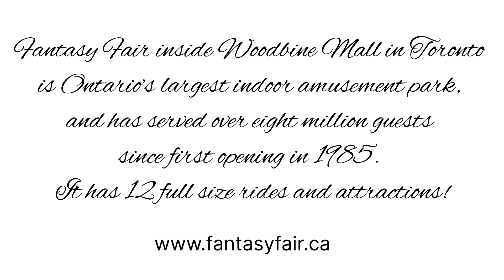Woodbine Fantasy Fair, Toronto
"Fantasy Fair" inside Woodbine Mall in Toronto is Ontario's largest indoor amusement park, and has served over eight million guests since first opening in 1985. It has 12 full size rides and attractions!